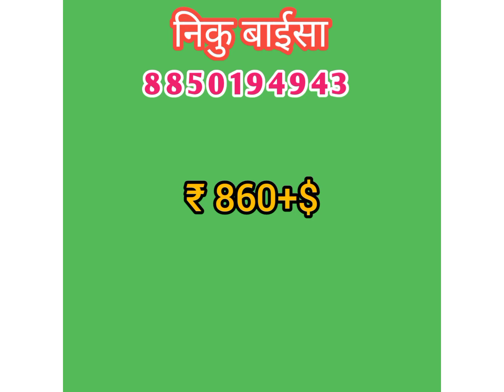Rajputi Fanci Cotton Suit / Cottn suit taari work beautiful party wear design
🥰Best quality🥰

Cottn suit taari work beautiful party wear design limited stock book fast 🎉🎉

Set to set=840

Single pc= 860+$